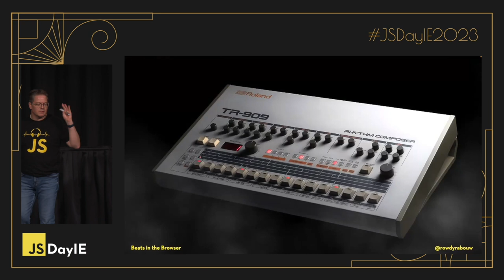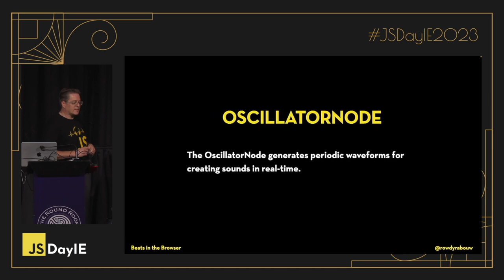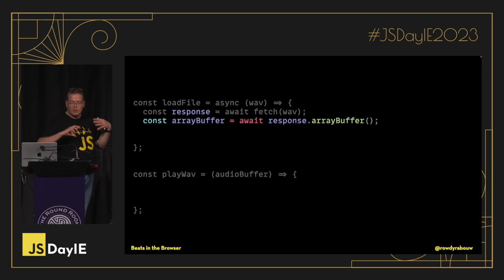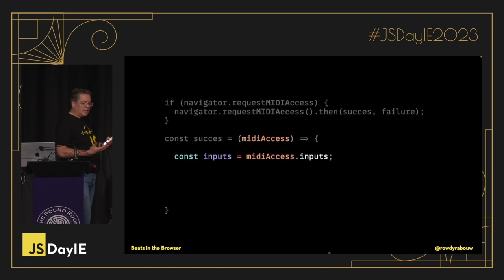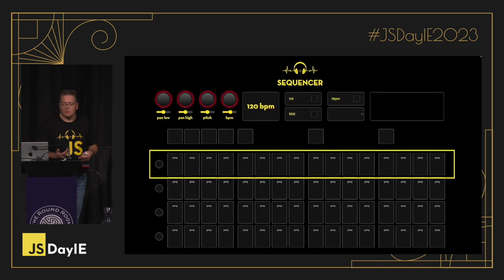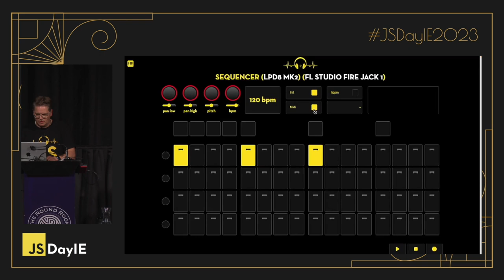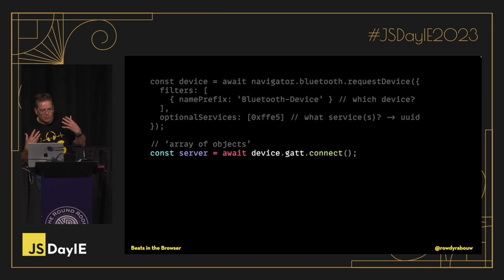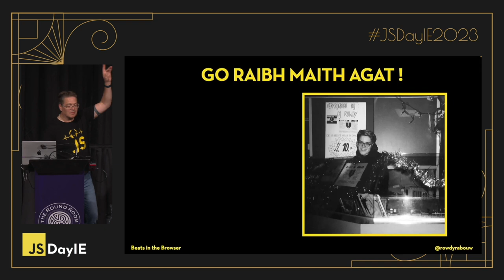Rowdy Rabouw @ JSDayIE 2023: Beats in the Browser - Coding Music with JavaScript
JSDayIE 2023 is a day to celebrate the JavaScript community in Ireland. It is a 1-day single track tech conference dedicated to the JavaScript community in Ireland featuring over 300 attendees and some of the best JavaScript professionals and organizations.

Javascript is extremely versatile. We use it to build frontend, backend, desktop and mobile apps. But did you know you can even create music with it ?! In this talk, Rowdy will show you how easy and fun it is to code your own music with the Web Audio API. As a bonus, he will throw in the Web MIDI API and Web Bluetooth API to really get the party started. Let's turn up the bass!

Rowdy Rabouw is a web developer with over 25 years of experience in HTML, CSS, JavaScript and PHP. Currently, he is a Front-End Focused Senior DevOps Engineer working on Vue.js and Node.js projects with special attention for accessibility. Rowdy loves watching superhero movies and Formula One races and enjoys riding on his mountain bike to unwind.